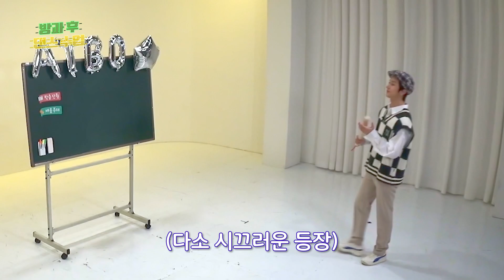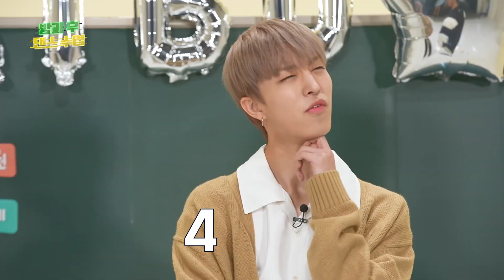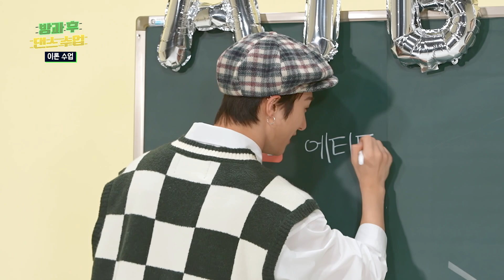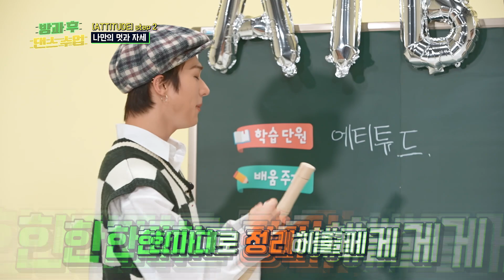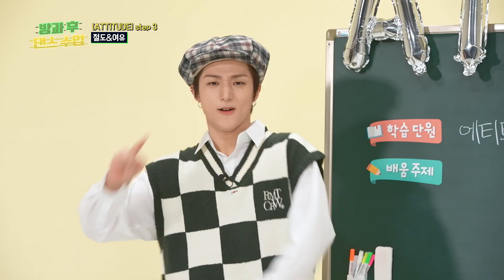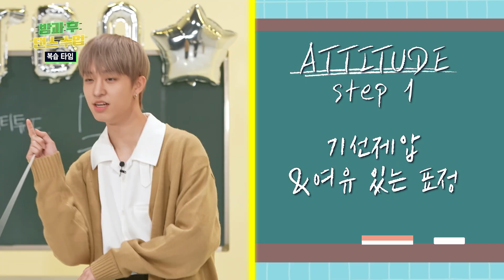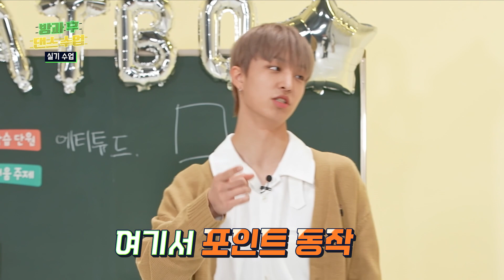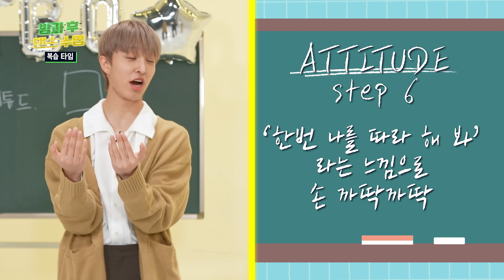(SUBs) [방과 후 댄스 수업] 짱티뵤 따라오면 727칼로리 폭파👊 쌉가능🙆‍♀️ | ATBO | MBC KPOP 오리지널 예능 | MBC 케이팝 오리지널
💁‍♂️HEY~ MAN~💁‍♂️
가만히 앉아있을 거야❓
수업 전 몸풀기는 필수🏃❗️
오늘 역대급 어려운💦 안무 진도 나가니까
🔥다들 단단히 준비하고 🔥
ATBO 쌤들만 믿고 따라와😎

😎시청인증 폴라로이드 이벤트😎
🌟유튜브 MBCkpop [ATBO 편] 영상(나 아이돌로 산다/아이돌이 빛나는 밤에/아이돌 데스크/방과 후 댄스 수업)에 댓글을 달아주세요!
유튜브에 달아주신 댓글💬과 좋아요❤️ 캡처 후 트위터 @mbc_idol 이벤트 트윗에 멘션을 보내주세요.
랜덤으로 ATBO 폴라로이드를 선물로 드립니다💙

🌟참여 기간 : ~12/4까지
🌟국내 거주자만 응모 가능/양도 불가/당첨자는 트위터 개별 DM

📌매주 화, 금 오후 6시 MBC KPOP 채널 업로드📌